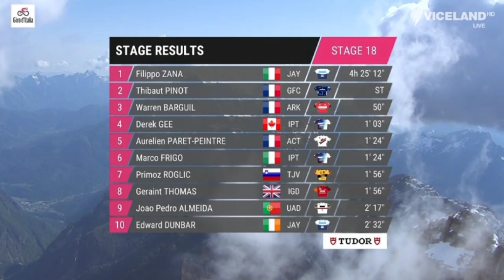Filippo Zana Wins | 2023 Giro d'Italia | Stage 18 | 2-Up Sprint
Filippo Zana Wins | 2023 Giro d'Italia | Stage 18

Filippo Zana was quoted saying
Classification

1 Filippo Zana
General Classification

1 Geraint Thomas

Music
1.
2. Splice app (GoPro)
Upcoming events
Tread Worn Journeys 體育頻道
فقي قناة الرحلات البالية الرياضية
ट्रेड वॉर्न जर्नी स्पोर्ट्स चैनल
Banda de rodadura gastada Journeys Sports Channel
Tread Worn Journeys Chaîne sportive
ট্রেড ওয়ার্ন জার্নিস্ স্পোর্টস চ্যানেল
Спортивный канал Tread Worn Journeys